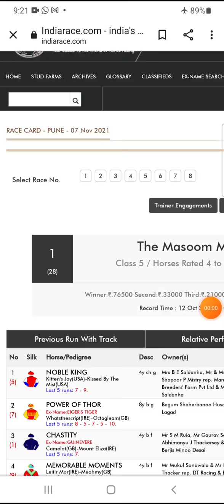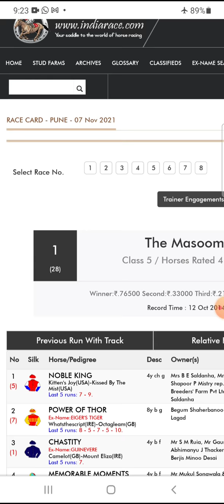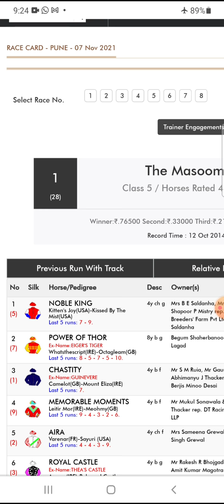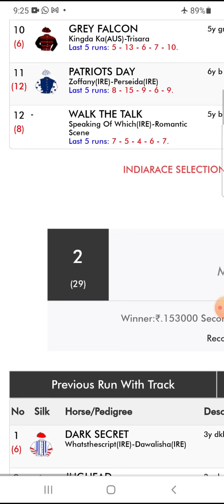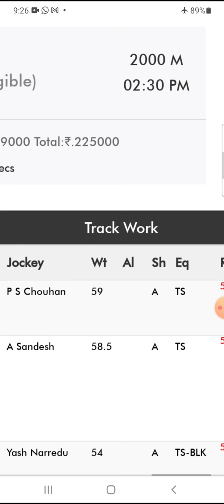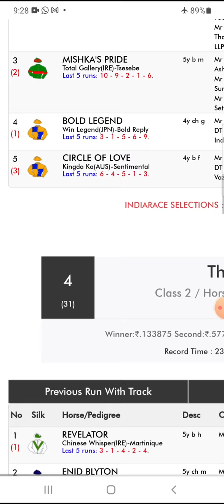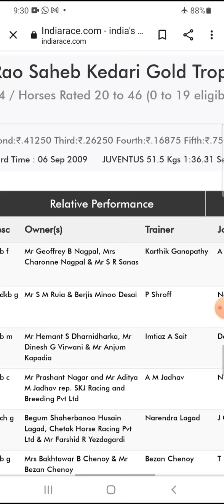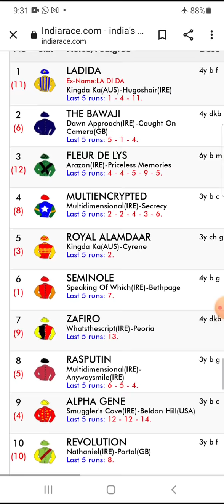pune 7-11-21 horse race tips chalmereghode chalmereghodepunetips pune7-11-21horseracetips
Pune 7/11/21 horse race tips selections @Chalmereghode please play carefully at your own risk